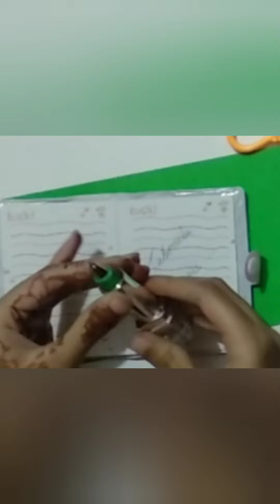How to make lipstick pen [ Waste Lipstick craft idea ]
Things that need :
• Empty Lipstick 💄
• Pen 🖊️
• Colour paper
• Scissor ✂️
• Glue